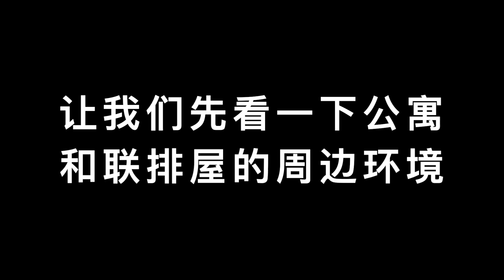17万起，千呼万唤始出来！加拿大公寓样板房（上）170K to start, Canadian condo show home (1)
Canada加拿大 Calgary卡尔加里 Immigration移民 House房产 overseas life出国生活#Travel旅游探店#Rocky Mountain洛基山#Banff班芙